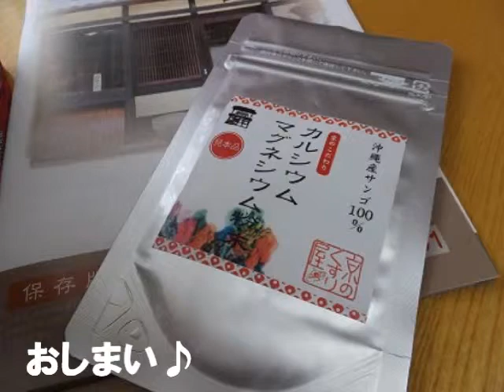京のくすりや 「カルシウムマグネシウム粉末」 を コーヒーに入れてみた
モニターにて使用した「カルシウムマグネシウム」粉末の溶け具合をブログでご紹介するために　撮影したものです♪

掲載ブログ記事（楽天ブログ）
「京のくすり屋　カルシウム＆マグネシウム粉末(・∀・)普段の食事や飲料に合わせて　手軽健康サポートのモニター体験」

音楽は「フリーBGM・音楽素材MusMus」さんを利用させていただきました♪